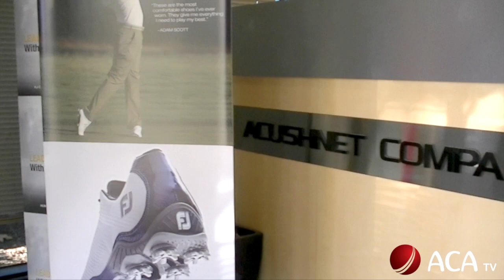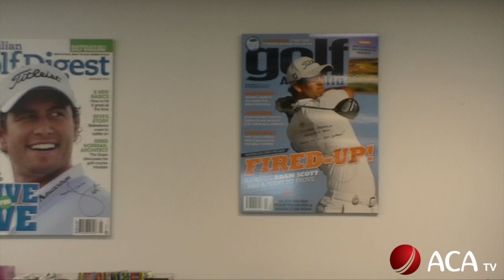Beyond the Boundary - Luke Butterworth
We visited Luke Butterworth as he underwent a Beyond the Boundary placement with Acushnet, which includes the brands Titleist, FootJoy and Pinnacle.